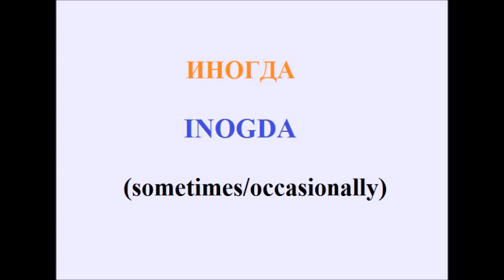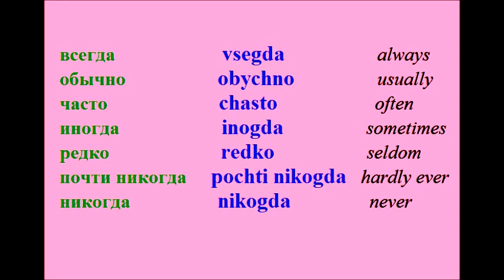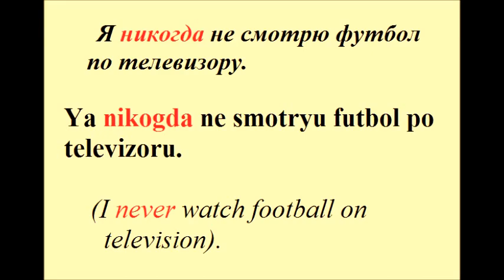Lesson #10 ADVERBS OF FREQUENCY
Всегда.  Vsegda. Always.
Обычно.  Obychno.  Usually/Normally.
Часто.  Chasto. Often/Frequently.
Иногда. Inogda. Sometimes/Occasionally.
Редко.  Redko.  Seldom.
Почти никогда. Pochti nikogda. Hardly ever.
Никогда.  Nikogda. Never.
Я всегда опаздываю. Ya vsegda opazdyvayu. I’m always late.
Я обычно встаю в 7 часов. Ya obychno vstayu v sem chasov. I usually get up at 7 o’clock.
Я часто смотрю телевизор. Ya chasto smotryu televizor. I often watch TV.
Иногда я хожу в кино. Inogda ya khozhu v kino. I sometimes go to the cinema.
Я редко хожу в спортзал. Ya redko khozhu v sportzal. I seldom go to the gym.
Я почти никогда не беру с собой зонт. Ya pochti nikogda ne beru s soboy zont. I hardly ever take my umbrella with me.
Я никогда не смотрю футбол по телевизору. Ya nikogda ne smotryu futbol po televizoru. I never watch football on television.